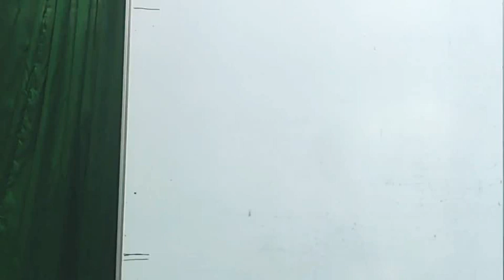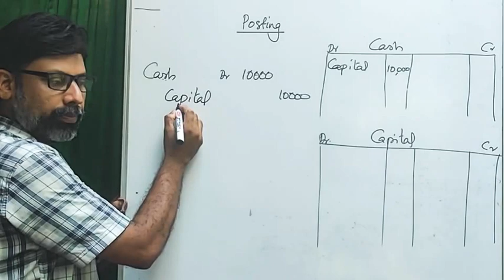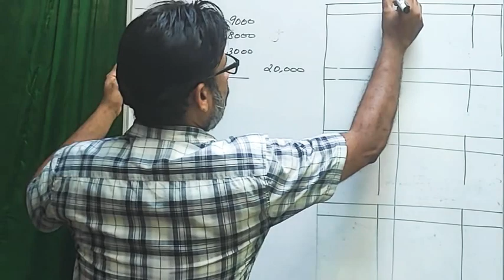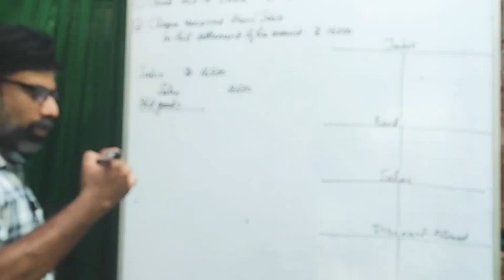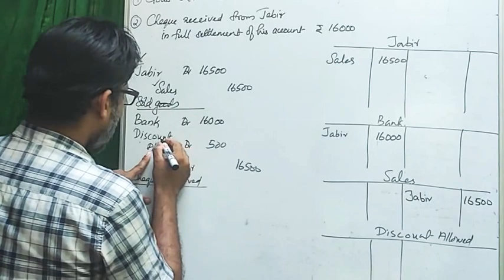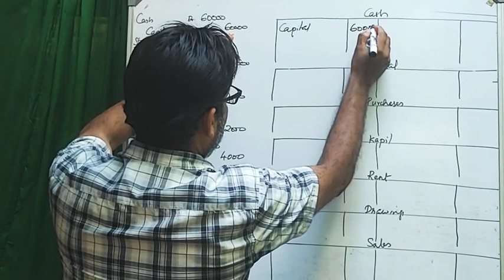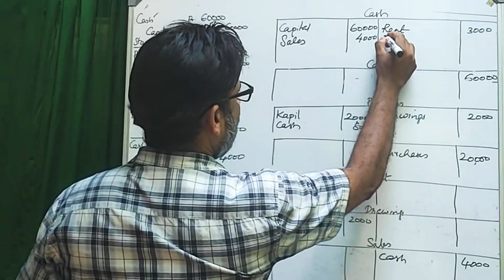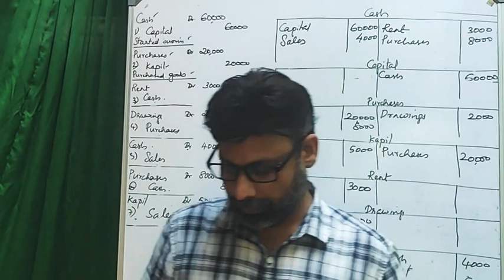Posting part 2